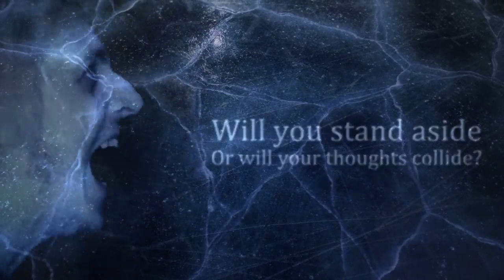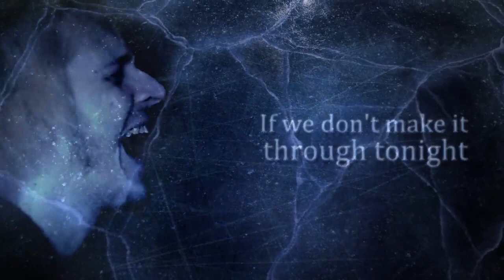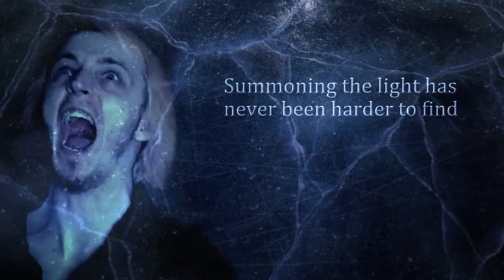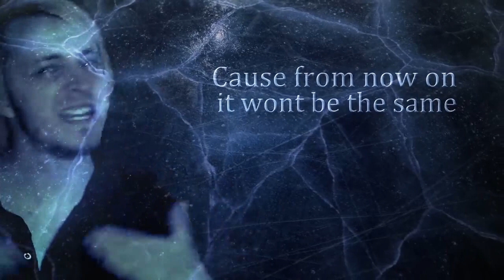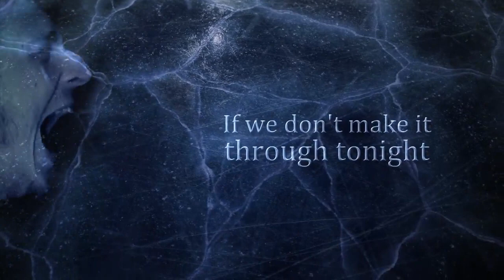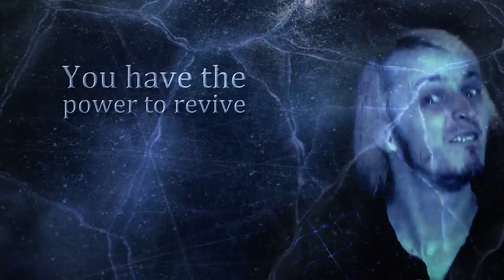Until Dawn Remake (Vocals Only) DAGames